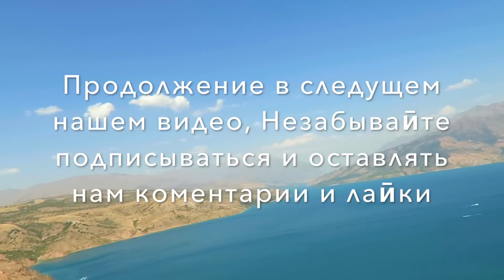ЧАРВАК/ТАШКЕНТ/УЗБЕКИСТАН/Поездка в горы с Анноӣ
ЧАРВАК/ТАШКЕНТ/УЗБЕКИСТАН/Поездка в горы с Анноӣ. Поездка в горы, это обязательная часть путешествия в Ташкент. Не приехать в Чарвак, это значит ты небыл в Ташкенте.😊 Ну мы решили подоӣти к этоӣ поездке по своему с кофеӣком с Кеӣк Клаб.👌